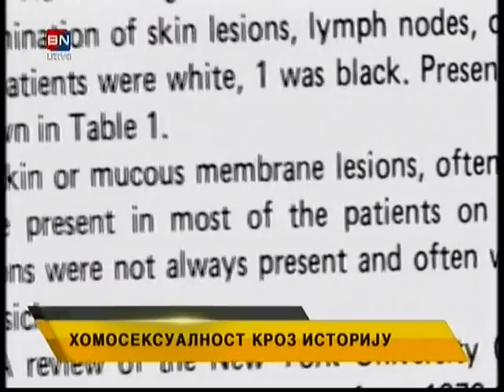Dr Igor Radosavljević | Homoseksualnost kroz istoriju - emisija "Sve u 3" BN TV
Psihijatar dr Igor Radosavljević gost emisije "Sve u 3" RTV BN 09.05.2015